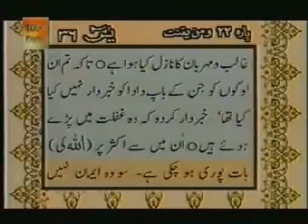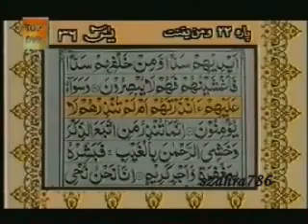The Holy Quran Recitation (Urdu Translation) - Chapter 22 - (Part 8)